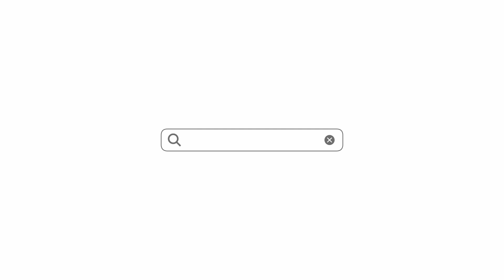Chilika Lake | Jewel of Odisha | Full Tour | Odisha India | Miles with Sou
Chilika Lagoon is situated on the east-coast of India. It is the largest brackish Water Lagoon with estuarine character that sprawls along the east coast. It is the largest wintering ground for migratory waterfowl found anywhere on the Indian sub-continent.

Chilika is an integral part of the culture of coastal Odisha. Almost 400 years ago, the saint poet Purshottam Das, a devotee of Lord Jagannath, wrote a poem about Lord Krishna dancing with a milkmaid called Maniki, who had come to sell curds on the banks of the Chilika.

Chilika supports some of the largest congregation of migratory birds in the country, particularly during the winter. Flocks of migratory waterfowl arrive from as far as the Caspian Sea, Lake Baikal, Aral Sea, remote parts of Russia, Kirghiz steppes of Mongolia, Central and South East Asia, Ladakh and the Himalayas, to feed and breed in its fertile waters. In 1989-90 an estimated two million birds visited the Lake.